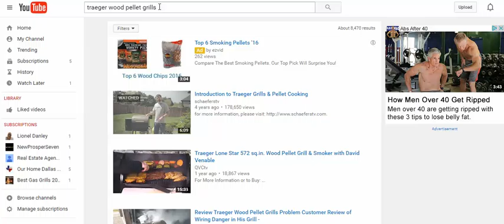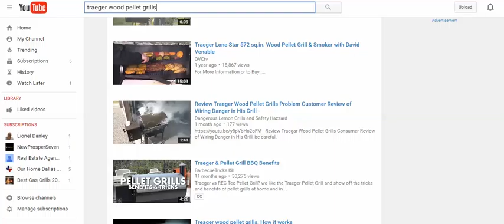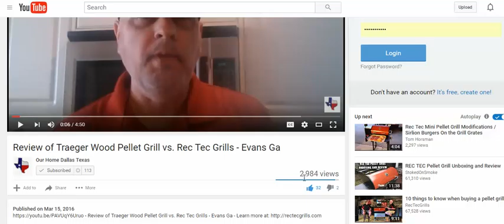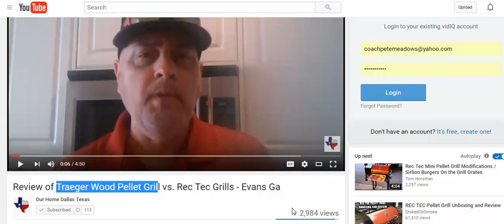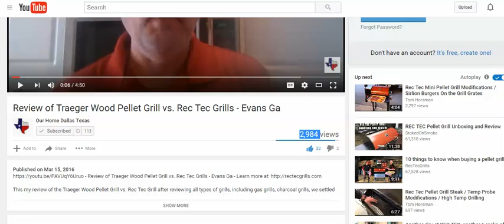Rec Tec Case Study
Coach Pete Meadows here, former Major League Scout and 20-year network marketing professional. Thanks for checking out my "The Conversion Pros" Review video.

You know, in the last 20-years of the MLM industry, having built four different businesses to the top of their payouts, one of the nost frustrating aspect of building was in watching our teams struggle to sustain success. There are a whole host of reasons why a down-line team member may not experiemce success.

The most common is in their inability to maintain the proper flow of activity in their business. You know, when their names list runs out and there are no more friends and family to contact, the NFL (no friends left). Usually, especially in binary programs, the upline has long moved on to someone else with a whole new names list.

Most down-line resort to trying to become Facebook or Twitter marketers, with the hopes of generating leads and traffic to their business. As an upline, this is a down-line trap door out of the business, as the down-line is doing nothing more than exchanging valuable time away from the main business, as well as the proper money making activities needing to be applied to succeed.

Down-line will also find themselves becoming more discouraged after they've chased down and wasted a bunch of money on the latest and greatest new widget, gadget or software to gain signups and leads.

Can't blame them, they are trying to earn an income.

That's why I am excited about the system I am reviewing in the video, above. The Conversion Pros (TCP) is a literal one-stop shop for everything any MLM, Network Marketer, Direct Sales or local business needs to achieve online...all under one roof. I will be showing you a quick overview of the main TCP features, currently and soon to be available.

BONUS: As the founder of the #1 Periscope traffic, leads, and SEO/Video Marketing ranking system in the world, you can qualify for an unpublished PeriscopeBiz Marketing Campaign System. A platform designed to help you drive a real-time LIVE audience to your offer, as well as building you an amazing level of branding and exposure in the search engines (for literally ranking your video content in YouTube and Google). Additionally, the system serves a automated social media delivery contane.

It's a powerful all in one marketing system that you'll be totally amazed with!

To qualify for this BONUS, you need to at least be a trial member (remember, that's total access for seven days for only $1) and you need to call or text me.

I will be glad to share my experiences with the TCP system, tell you about your BONUS tool (PeriscopeBiz Campaign) and share some of the really cool earning features of both programs. And all in all, help you to get to earning some money fast.

right now to check it out today.

I look forward to chatting soon.